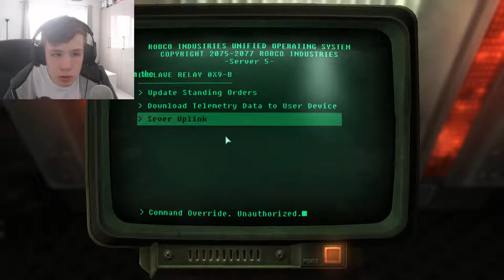Fallout 3 | Broken Steel | Episode 1 | PC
Leave a Like for More Fallout Videos!

Artist Links -
(Ignore)